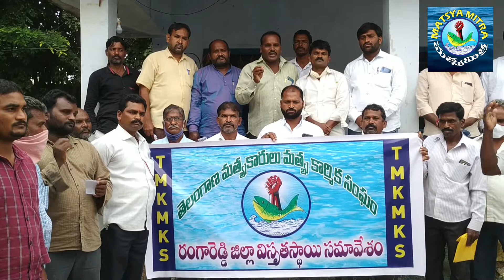TMKMKS Gorenkala Narsimha fires on pond grabbers | Matsya Mitra